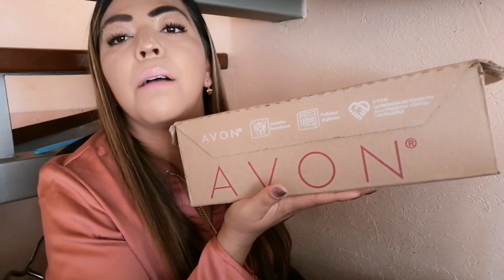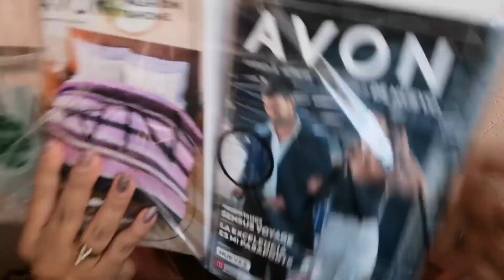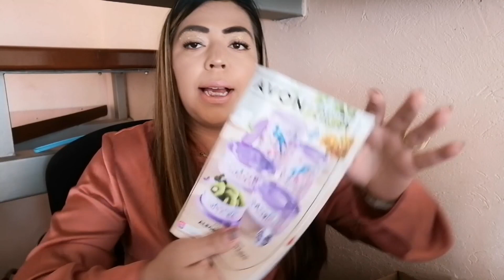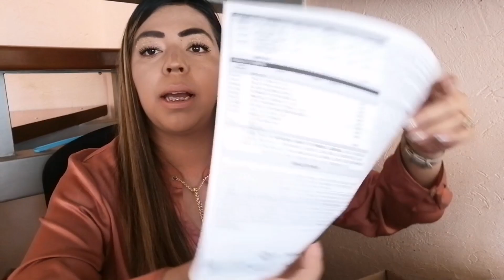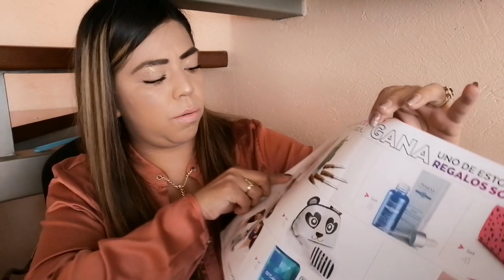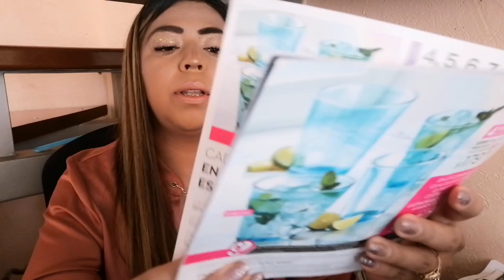Unboxin campaña 11 avon, primer pedido Reingreso 😁 2021